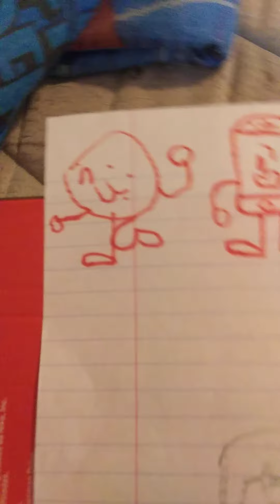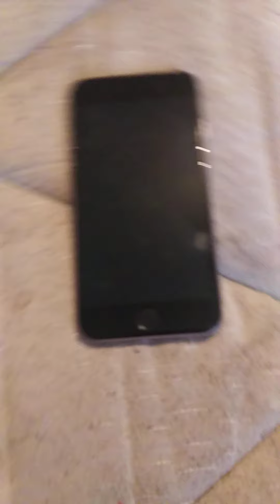my own character voting episode 16 (+ fourth of july)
Fourth of July yay